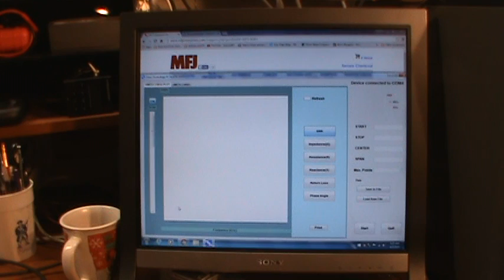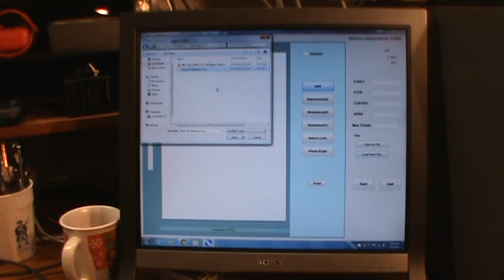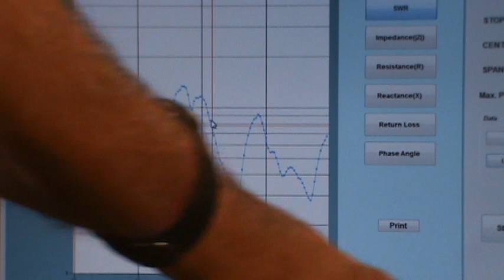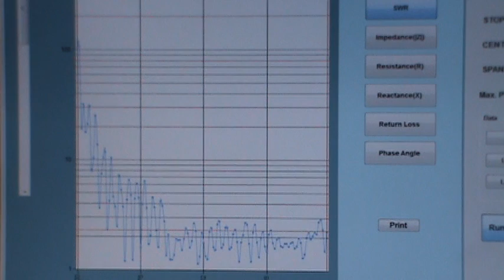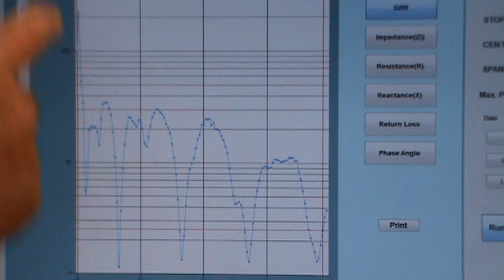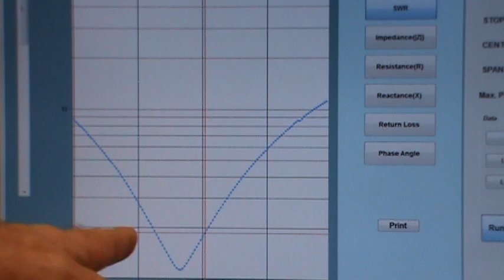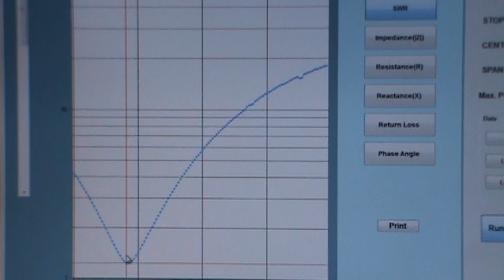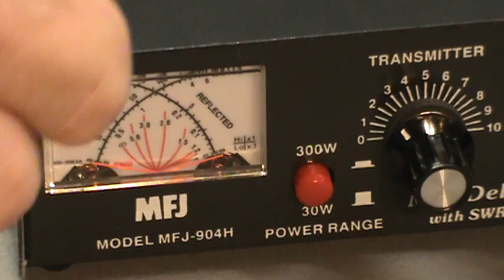TRRS #0813 - MFJ Portable Antenna Tuner Part 3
In this show I do some experimenting with the MFJ-904H Portable Antenna Tuner. Thanks to Richard at MFJ for providing this tuner and the analyzer for review.